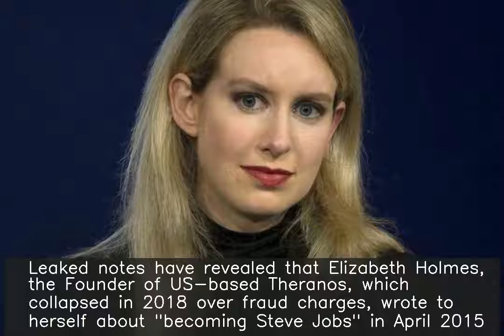Fraud-accused Theranos Founder wrote about 'becoming Steve Jobs' in leaked notes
Leaked notes have revealed that Elizabeth Holmes, the Founder of US-based Theranos, which collapsed in 2018 over fraud charges, wrote to herself about "becoming Steve Jobs" in April 2015. The note on Apple co-founder was written months before a WSJ investigation exposed issues with Theranos' blood-testing technology. After the expose, Holmes said in a note, "Fearless transparent nothing to hide."